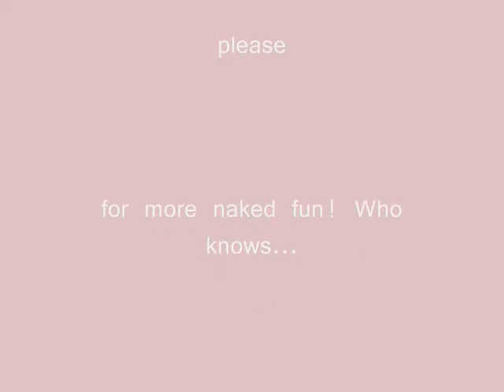Naked Haircut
Yes, there is a trend of naked YouTubers doing naked scenes or whole videos!
I could not pass up this opportunity and thought, "hmmmm, What can I do naked?" Here ya go!